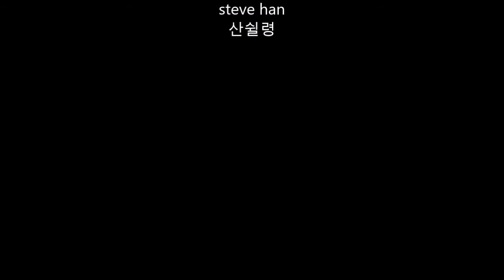캠핑,바닷가,낙시081920